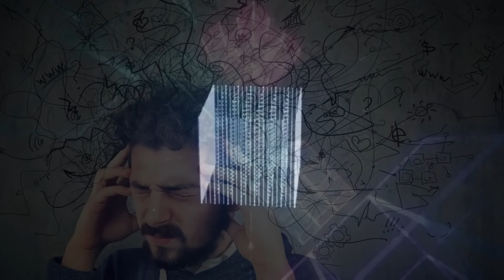LOS ARCONTES DESEAN ENCERRAR AL HUMANO EN EL TESERACTO DE 4D, DIMENSION DEL CUBO